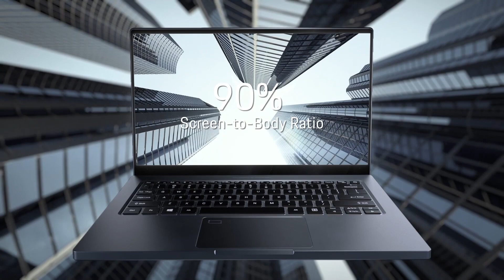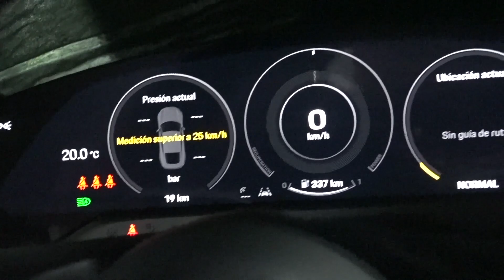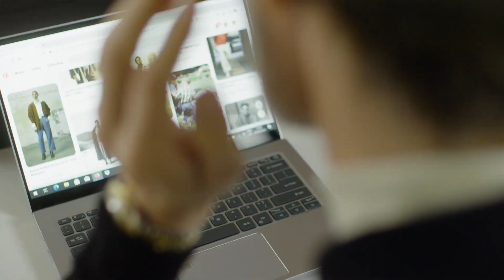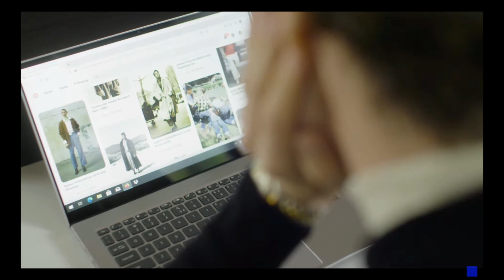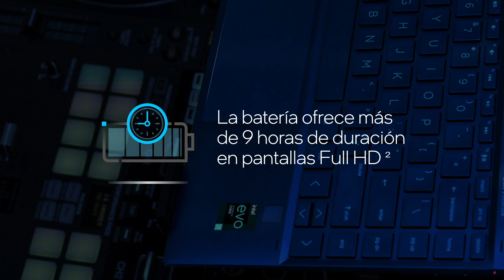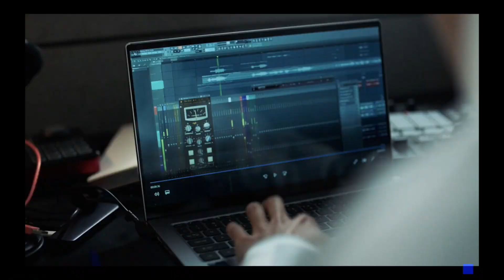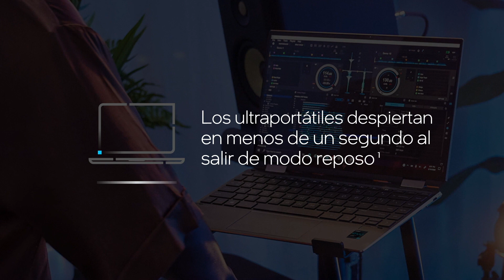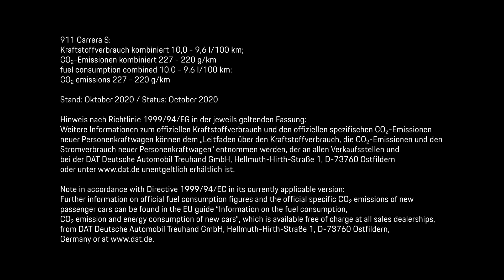La línea Acer Porsche Design ya está en México.